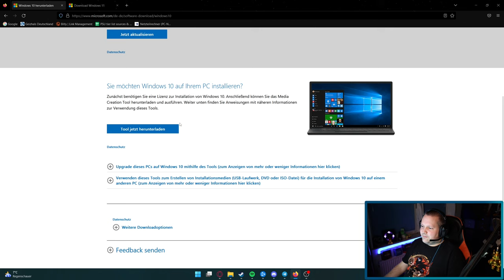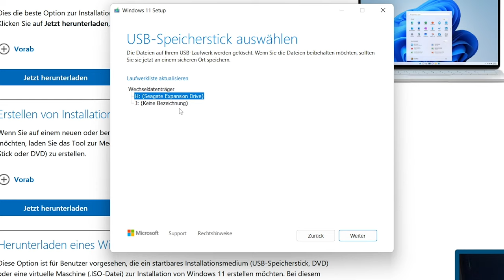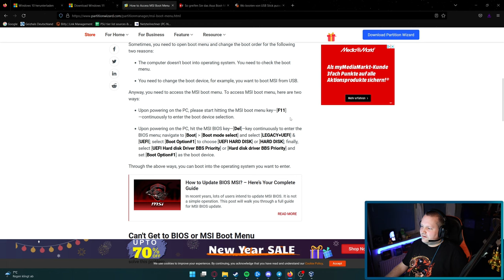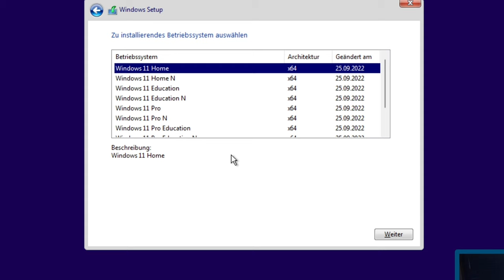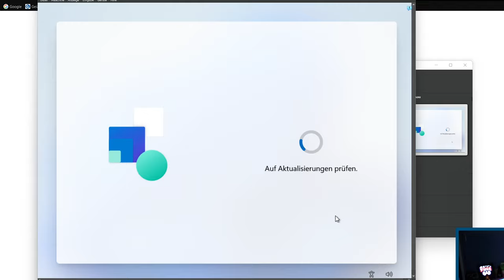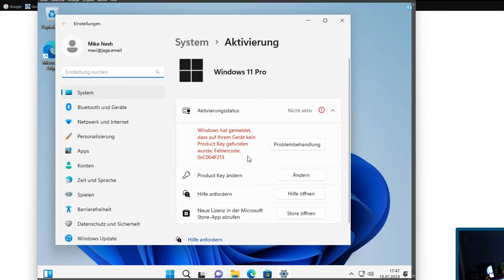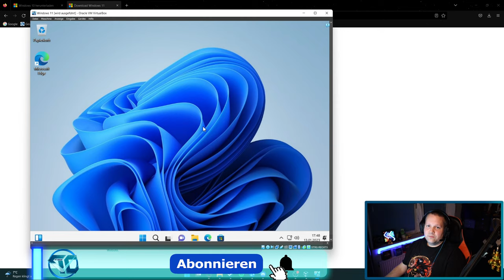HowTo: Windows 10/11 USB-Installations-Stick erstellen und installieren!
▼ Empfehlungen ▼

 ⇘ Timestamps ⇙

00:00 - Einleitung
00:26 - Download
01:02 - Erstellung USB Stick
02:11 - Vorinstallation/Boot
03:49 - Win 11 Installation/Einstellungen
05:41 - Aktivierung
06:20 - Installation Grafiktreiber

⭐️ Quellenangaben ⭐️

USB Stick: